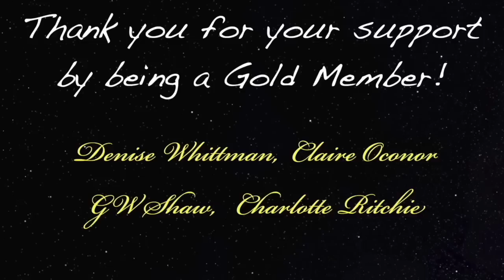Atheist Welcomed Into Heaven During Her Near Death Experience - Nancy Rynes 486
Podcast guest 486 is Nancy Rynes who had 2 near-death experiences.  Nancy is an inspirational speaker, artist, and author of "Awakenings from the Light",  "Messages from Heaven", and "Walking in the Light", books detailing the lessons she learned from two near-death experiences (NDEs). She is a spiritual explorer, making the path to a peace-filled life clearer for seekers all over the world. Nancy is also a leading voice for bringing eternal, spiritual wisdom into our lives on Earth, developing our heart-centered intuition, and living a life of inspired creativity. Known for her fun, lighthearted, girl-next-door demeanor, Nancy loves teaching others how to live a more purposeful, joyful, creative, and spiritually-inspired life.

Nancy's Website
NancyRynes.com

Nancy's Artwork:
NancyRynesStudio.com

Digibyte  DMsrBPRJqMaVG8CdKWZtSnqRzCU7t92khE
Shiba      0x0ffE1bdA5B6E3e6e5DA6490eaafB7a6E97DF7dEe
Eth.         0x0ffE1bdA5B6E3e6e5DA6490eaafB7a6E97DF7dEe